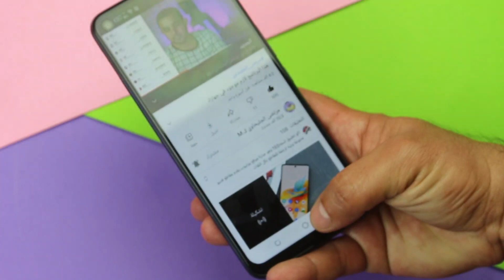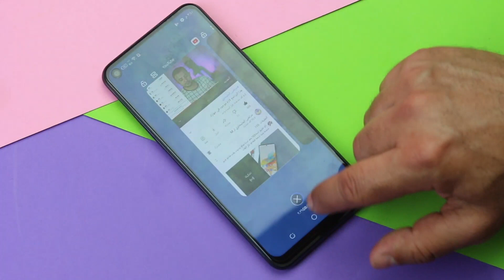بميزة السوبر نايت يتفوق / Tecno Spark 7pro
الجهاز المتميز بميزة السوبر نايت مود / Tecno Spark 7pro